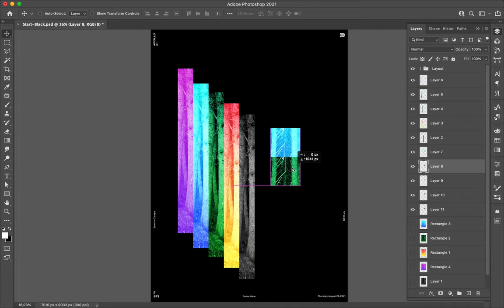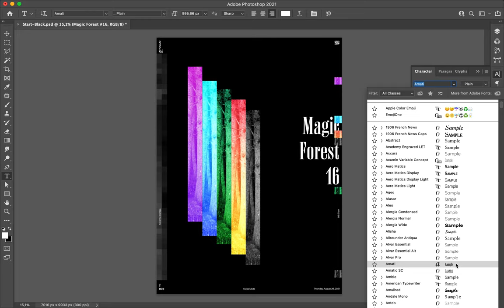Poster Speed Art 973 Magic Forest 16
I continue exploring different layout, compositions, and balance between elements.